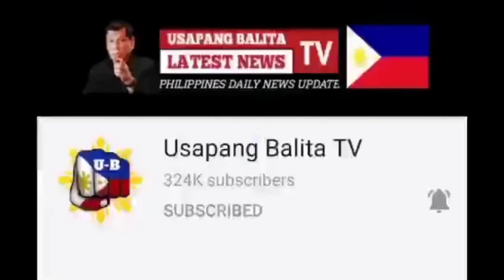BReaking News BuiLd BuiLD BuiLD Program GOLDEN AGE OF INFRASTRUCTURE.